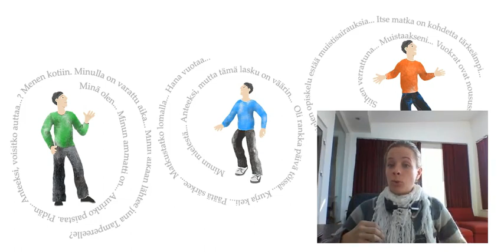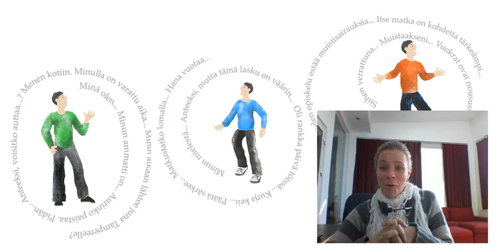Opi kieltä tilanteessa.